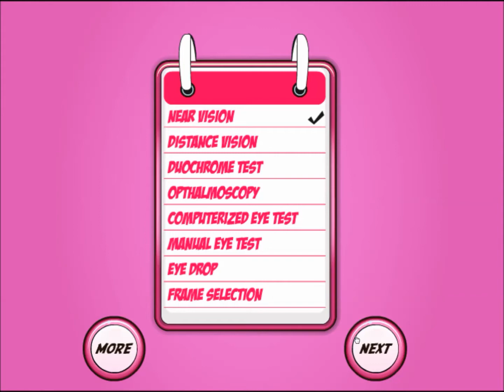Pou Game-Pou Girl Eye Doctor-Cute Girl GamePlay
Pou girl is having some kind of eye vision problem. Use the latest technology to diagnose the problem and treat her eye so that she can see the object clearly.